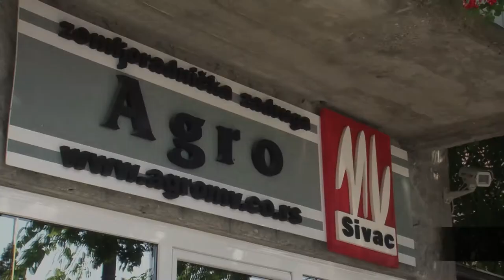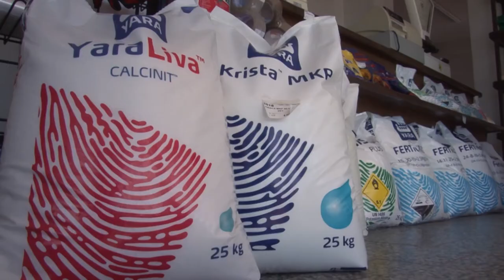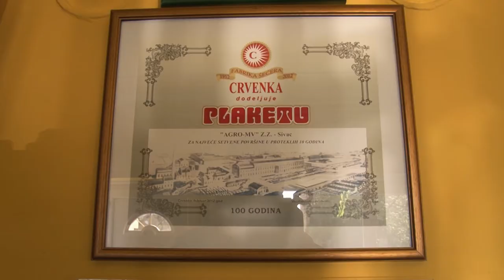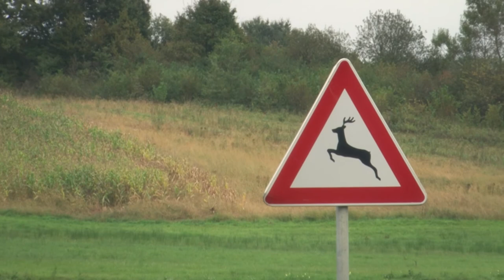Knowledge Grows in the Balkans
The food process industry in the Balkans was looking for ways to improve the quality and the quantity of its products. Yara sent a team of specialized agronomists to the region. The rest is a success history.